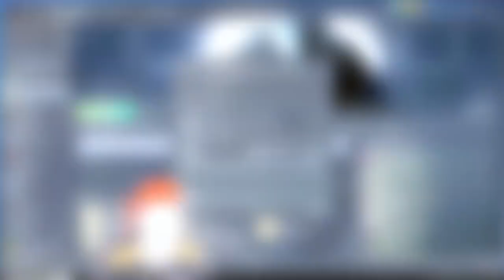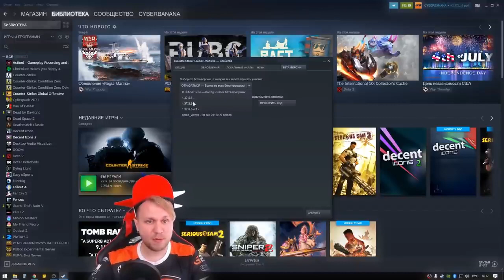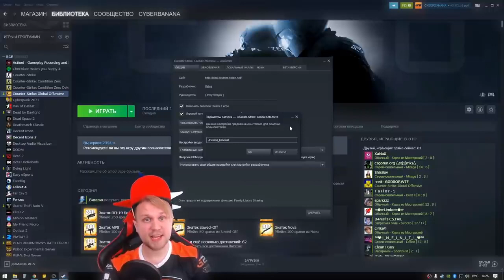Обновление CS:GO // Черный экран // Лагает ксго // Как Повысить FPS после обновления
Параметры запуска
-untrusted
или
-trusted_blockall